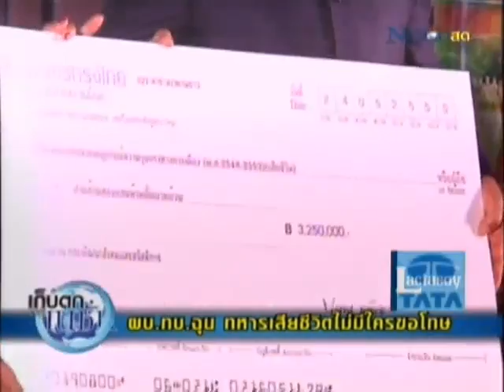komchadlueknews : 'ทหาร'ตายไม่มีใครขอโทษ!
komchadlueknews : คม ชัด ลึก : อก. - ผบ.ทบ. ฉุน 'ทหาร' ตายไม่มีใครขอโทษ!